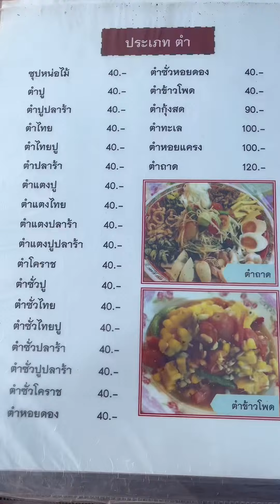ตะลุยกินร้านเด็ดศาลายา Ep.3